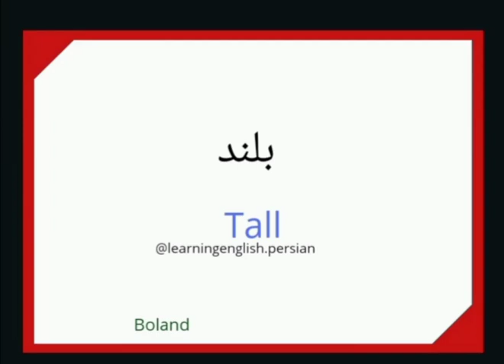Tall in farsi (persian language)